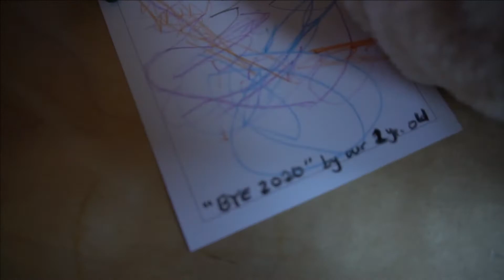Getaway House (Day 3 of 3)